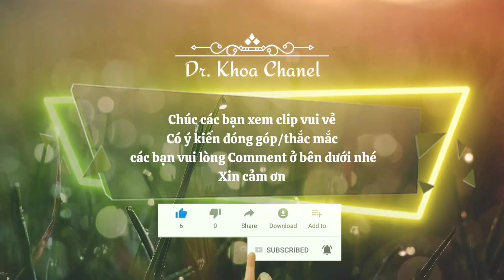Chế mạch Passing nháy đá đèn/còi xe cực kỳ chi tiết Ver.01 (NÊN XEM)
💡🛠🪛⚙KÊNH VỌC CHẾ KHÁM PHÁ SÁNG TẠO ĐIỆN TỬ & KHOA HỌC 🔬🧬🧪🔭

Khoa xin gửi lời chào thân thương đến quí bạn khán giả có cùng đam mê điện tử với mình nha! 😁
Mặc dù công việc chính hằng ngày của Khoa thuộc chuyên ngành Y tế chiếm hầu hết thời gian nhưng những giờ nghỉ ngơi của mình thay vì đi đâu đó giải trí thì mình lại thích dành thời gian cho việc học hỏi, khám phá và sáng tạo về khoa học nói chung và về điện tử nói riêng.
Mình có niềm đam mê với điện tử tự động và cơ khí chế tạo máy từ lúc bé tí tuổi nên giờ còn được vài chục năm trước lúc già đi hết nổi thì mình phải thực hiện nó cho bằng được.😋 Kênh youtube này của mình được tạo ra cũng chính vì mục đích đó!

MÌNH CHƯA TỪNG được học qua về chuyên ngành điện tử ngày nào từ khi hết cấp 3 nên những thông tin hay kiến thức mình chia sẻ cũng khá hạn hẹp và không được sâu, rất mong nhận được sự góp ý chân thành và nhiệt tình từ các bạn cũng như các anh,chú bác bậc tiền bối ở lĩnh vực này.

⛔ Nội dung thuộc sở hữu của kênh KYKH Dr.Khoa Official, xin vui lòng không sao chép hoặc Reup dưới mọi hình thức.